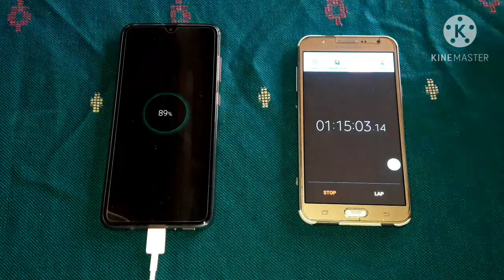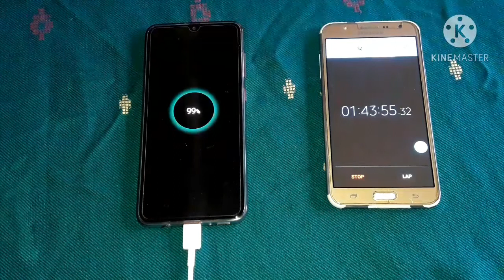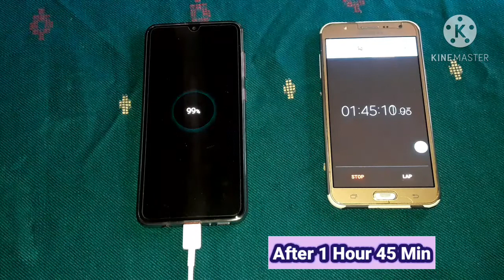Samsung Galaxy A70s Charging Test 2020